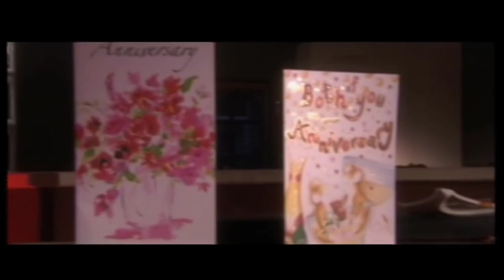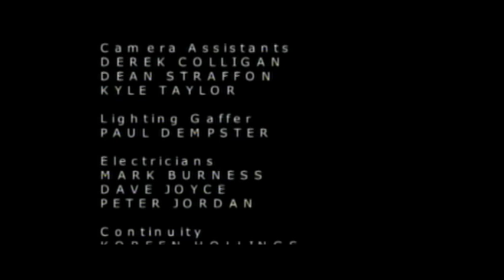CIVILWARLAND - short film dir: Neil Wilkinson.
This is a short film (6mins) directed by Neil Wilkinson, starring Darren Jefferies and Zoe Lister from Hollyoaks. The film contains strong language, and musnt be viewed by anyone under the age of *15* The film was shot over two days on High Definition video. Director of Photography - Craig Forster,  Camera Operator - David Beauchamp, Dubbing Mixer - Andy Haram.